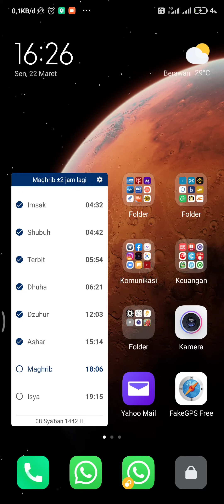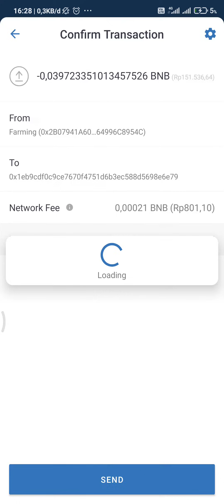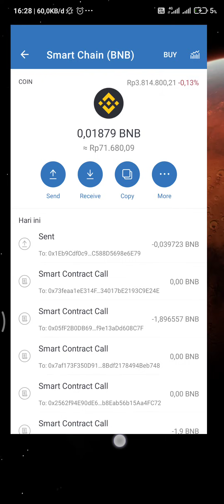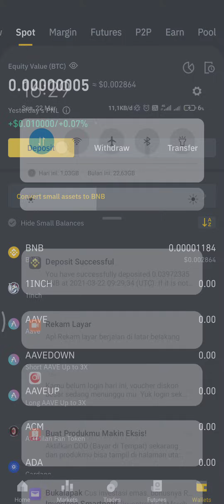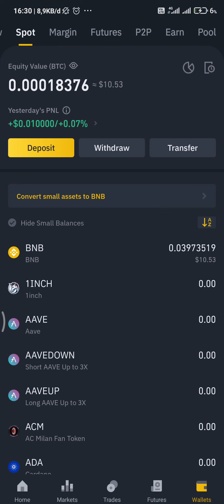Transfer BNB Mudah: Dari Trust Wallet ke Binance Dalam Hitungan Menit! 💨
Kamu punya BNB di Trust Wallet dan ingin memindahkannya ke Binance, tetapi tidak tahu bagaimana caranya? Tenang, kamu berada di tempat yang tepat! Di video ini, saya akan mengajarkanmu langkah demi langkah untuk memindahkan BNB dengan mudah dan cepat. Mulai dari persiapan awal, setting keamanan, hingga konfirmasi transfer - semuanya akan saya bahas tuntas. Seiring berkembangnya dunia kripto, penting bagi kita untuk memahami setiap detail agar transaksi kita selalu aman dan efisien. Bersama kita eksplorasi lebih dalam dunia kripto. Selamat menonton dan semoga bermanfaat!